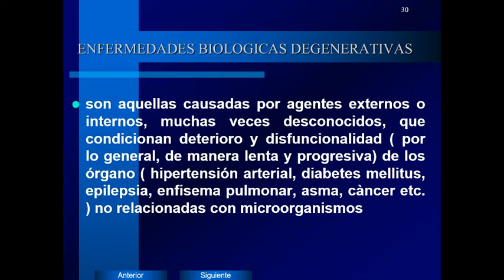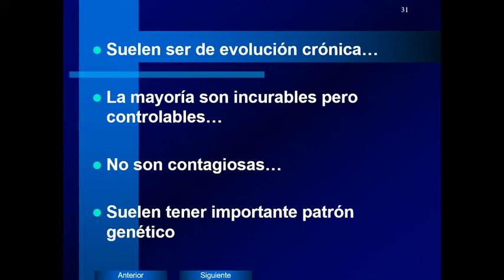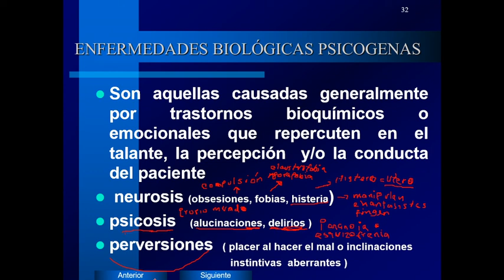enf degenerativas y psicógenas